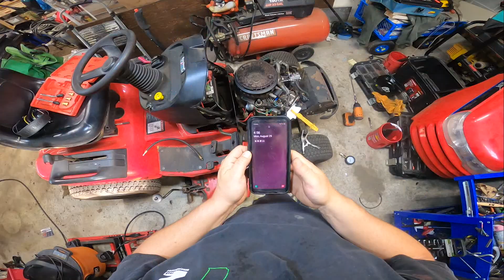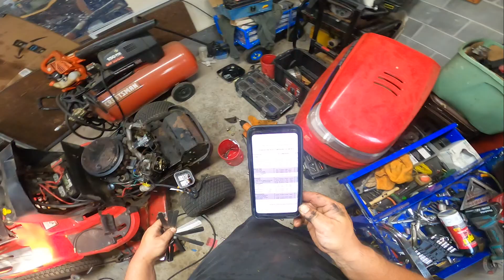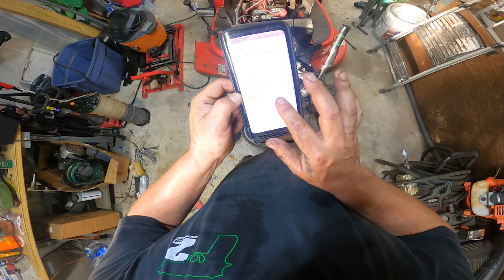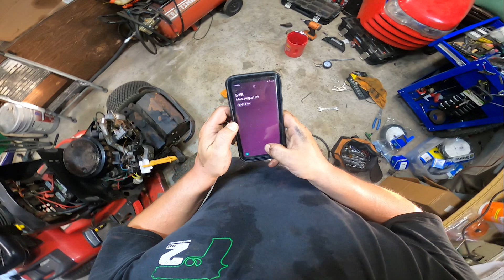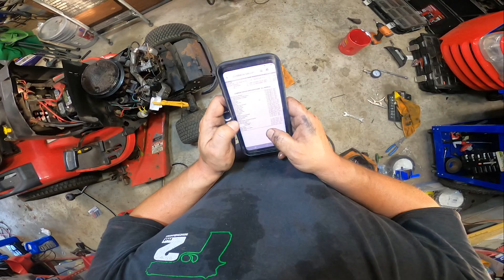No run vanguard engine on snapper riding mower. Watch me troubleshoot and make it run.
This was from over the summer. No run on a vanguard briggs and stratton. These are pretty reliable engines.